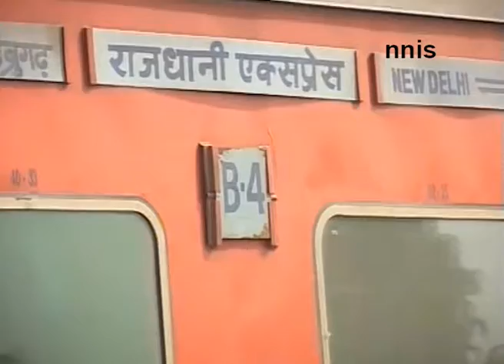Goods Train Derails In Motihari, Naxal Conspiracy Suspected